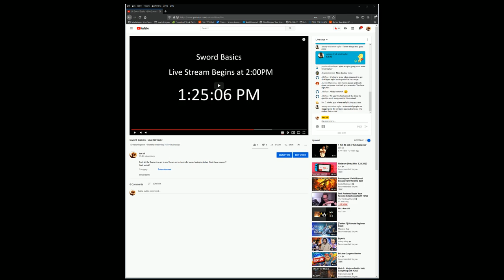Sword Basics - Live Stream!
Don't let the Quarantine get to you!  Learn some basics for sword swinging today!  Don't have a sword?  Grab a stick!